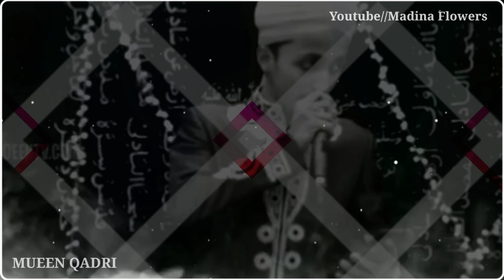Mueen Qadri// New Whatsapp status // New Naat Shareef 2022 //Madine k Zaeer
JAZAKALLAH 🤲
                                  FOR ✌

Malayalam kalam by Mueen Qadri
Mueen Qadri Malayalam kalaam
Ishq e Madeen by Mueen Qadri
Malayalam kalaam